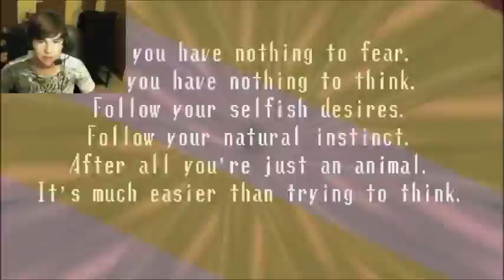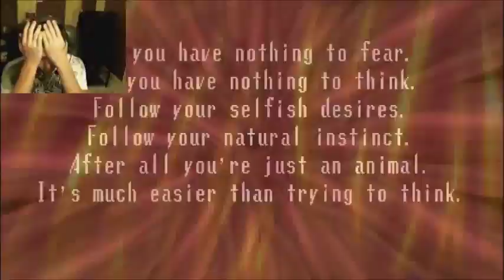Spooky's Jump-scare Mansion 4 - Seizure Worm